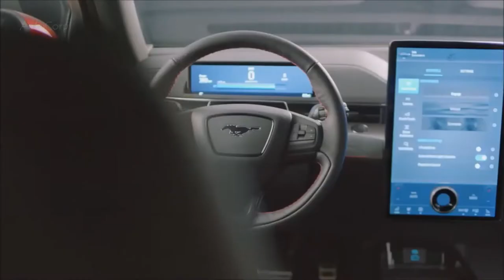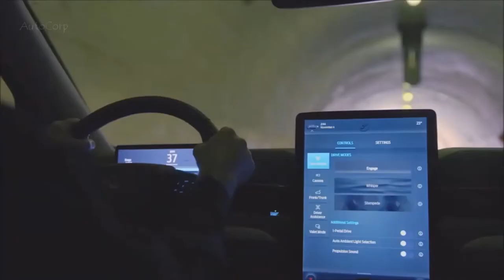The 2021 Ford Mustang Mach E - Ambitious Electric SUV !!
2021 Ford Mustang Mach-E

The past and the future collide on the 2021 Ford Mustang Mach-E, which is inspired by the automaker's unmistakable pony car and powered exclusively by electricity. Although it shares a name and familiar styling cues with the Mustang, the all-electric crossover otherwise is completely unrelated. With two available battery sizes and either rear- or all-wheel drive, Ford says the Mach-E can provide up to 300 miles of driving range. Its five-passenger cabin is fitted with contemporary features and cutting-edge infotainment options as well as some unique cargo and storage solutions. While purists might call an electric Mustang crossover sacrilegious, Ford expects the name and design adaptation to increase interest and help sell copies when the 2021 Mach-E goes on sale in late 2020.
The 2021 Mustang Mach-E is available with either a standard-range (75.7 kWh) battery or an extended-range (98.8 kWh) pack. These feed an electric motor mounted on the rear or both axles. That latter combination creates all-wheel drive and on the sporty GT model, the motors combine to make 459 horsepower and 612 lb-ft of torque. Ford claims this will send the Mach-E from zero to 60 mph in less than four seconds. Less powerful models make between 255 and 332 horses and between 306 and 417 lb-ft. The Mach-E rides on wheels that range in size from 18 to 20 inches, and it can be had with adaptive dampers for adjustable ride firmness. However, we won't know how it handles and drives until we get behind the wheel.